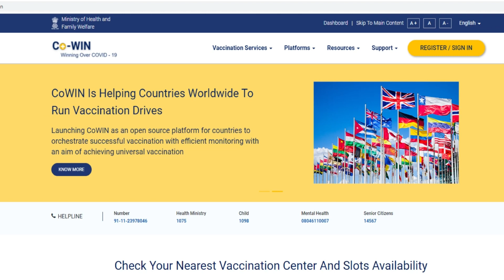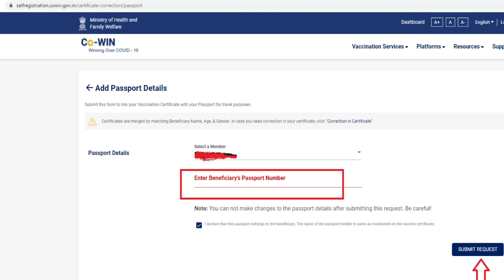How to link covid certificate to passport- Must watch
How to link the covid certificate to passport- Must watch for all the people going abroad for higher studies.